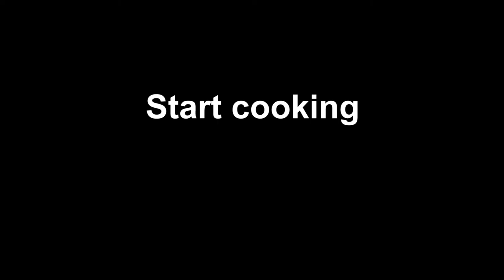Fish heads hot pot how to make,Chinese style fish head soup,home cooking recipes/daily food in china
fish heads hot pot how to make,Chinese home cooking recipes,fish head hot pot,daily food in china

This video introduces fish head hot pot which is Chinese people’s daily food.
Through this fish head hot pot video, you can learn how to make Chinese style fish head hot pot.
As long as you follow this chinese style fish head soup video step by step, you can definitely learn how to make fish head eating.

please give me a subscription.
let me know what you think about my video.